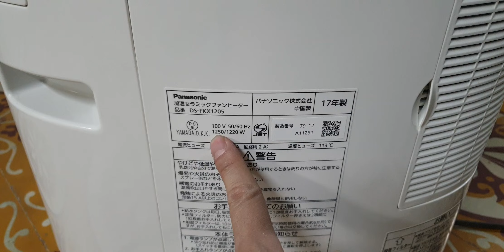#0989897559- Ngày mai rét đậm rồi các bác ơi